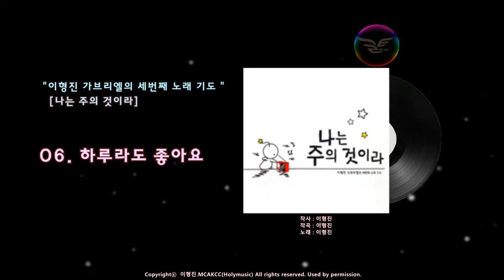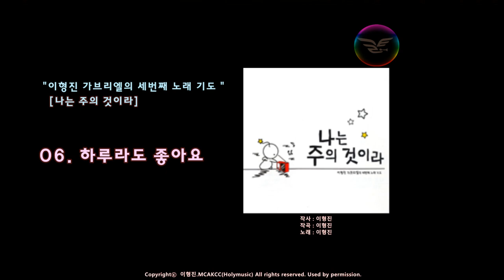생활성가 - 6. 하루라도 좋아요 - 이형진 가브리엘의 세번째 노래 기도 "나는 주의 것이라"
이형진 가브리엘의 세번째 노래 기도 "나는 주의 것이라"
1. 나는 주의 것이라
2. 발자욱(내 생애의 모든 것2
3. 별이 되리라
4. 주님 나의 목자
5. 얼마나 아프셨을까
6. 하루라도 좋아요
7. 스탠드 업
8. 자꾸
9. 사랑합니다 사랑합니다
10. 낮은 자 되게 하신 주
11. 수녀원 가는 길
12. 걱정하지 마세요
13. 유성
14. 우리 다시 만나요